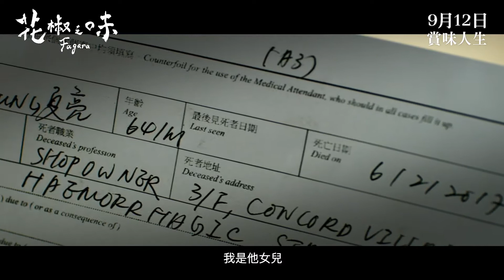《花椒之味》電影製作特輯 - 最熟悉的陌生人【Fagara】|JELLY MOV3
《花椒之味》
監製：許鞍華  朱嘉懿
編劇及導演：麥曦茵

故事大綱
夏如樹（鄭秀文飾）有一天突然得知父親死訊，並由此發現原來自己在台北、重慶兩地各有一個同父異母的妹妹如枝（賴雅妍飾）及如果（李曉峰飾）。來自三個不同地域、性格迴異的三姐妹，在父親的葬禮上首次碰面，明明陌生却有著血緣的牽絆，同樣面對著父母離異的創口與生活的惶惑；如樹毅然决定繼續經營父親留下的火鍋店，獲得重新認識親情的契機。三姐妹因上一代人的愛恨糾纏，在破碎家庭關係中成長，也因此相遇相知，互相依存，重拾修復關係的勇氣，成長創口得以療癒。